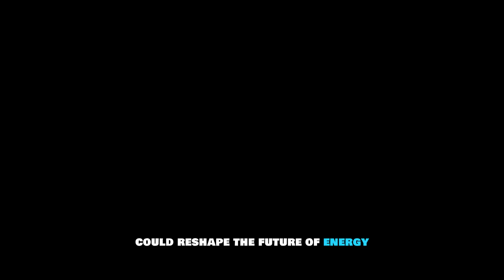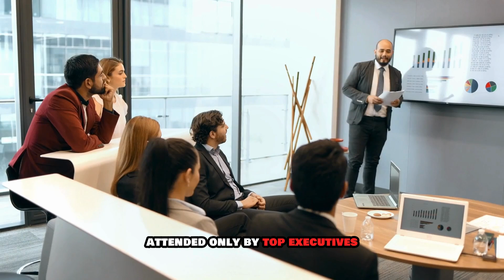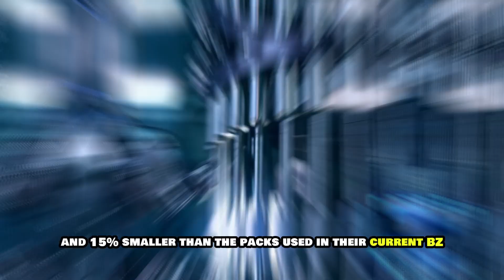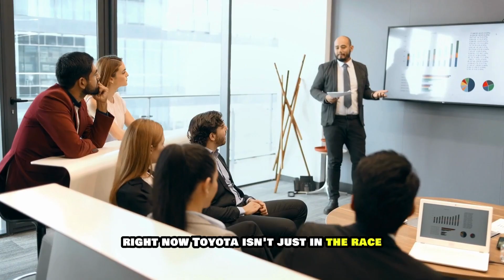Toyota CEO Just Released a Game-Changing EV Battery with 1200 Miles Range and 5-Min Charging!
Toyota just detonated the EV battery race! In a shocking announcement, the CEO revealed a solid-state EV battery capable of 1,200 miles of range and a full recharge in just 5 minutes — no lithium shortages, no cobalt politics, and zero compromise. This breakthrough could end the era of charging anxiety forever.